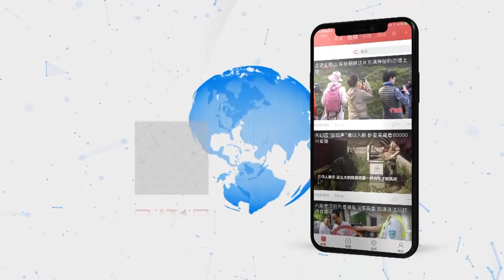林郑月娥出席2019年泛珠三角区域合作行政首长联席会议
9月6日，2019年泛珠三角区域合作行政首长联席会议在广西南宁召开。香港特别行政区行政长官林郑月娥率团出席。当天上午8时45分，一身黑色西装的林郑月娥，与泛珠三角区域合作各位行政首长一起合影留念。当天的会议分三个阶段进行。第一阶段向媒体开放，第二阶段为闭门会议。第三阶段各方行政首长进行表决并签署《2019年泛珠三角区域合作行政首长联席会议纪要》。在桂期间，林郑月娥将同多个省（区）的首长探讨合作机遇。